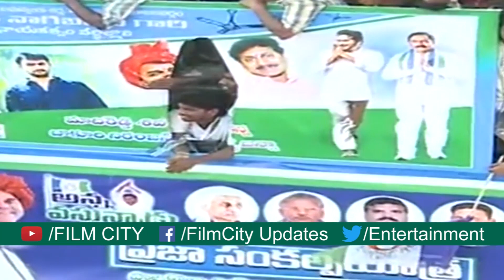చంద్రబాబు అవినీతి పై జగన్ చెప్పిన నరసయ్య పిట్టకథ...YS Jagan Story About CM Chnadrababu Naidu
For More Updates:
చంద్రబాబు అవినీతి పై జగన్ చెప్పిన నరసయ్య  పిట్టకథ...YS Jagan  Story About CM Nara Chnadrababu Naidu